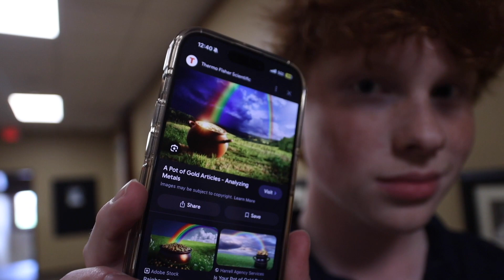March Mount Life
Edited by MSM Media